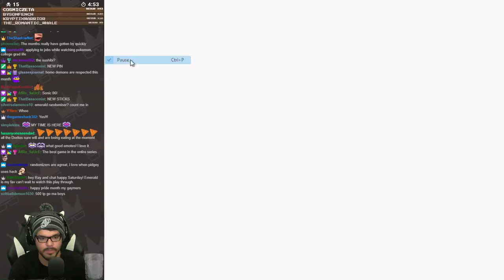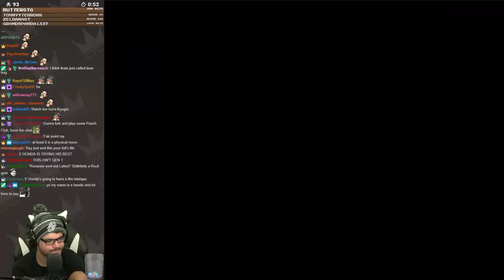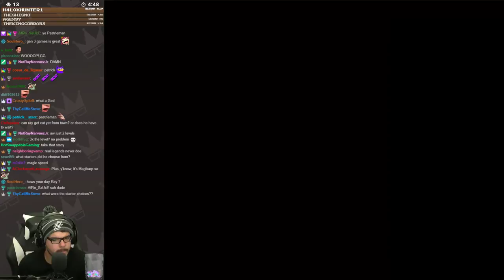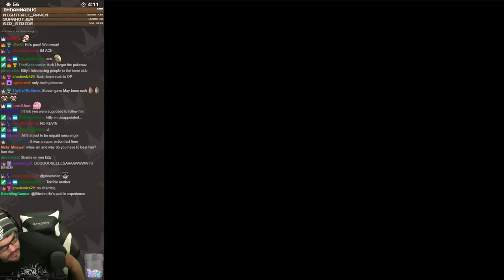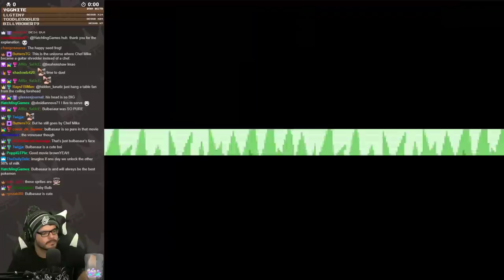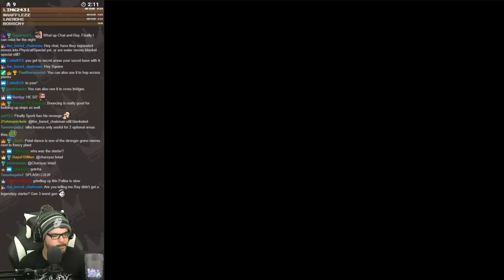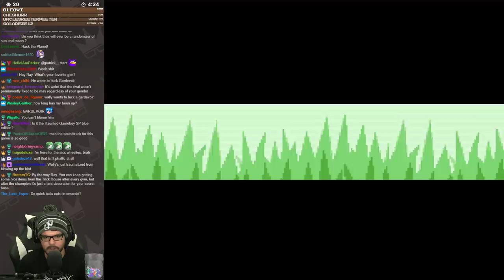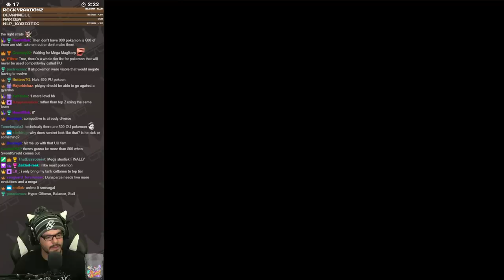Twitch Livestream | Pokémon Emerald Randomizer Part 1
**This stream was recorded on June 1st, 2019**

Gameplay starts at: 1:36